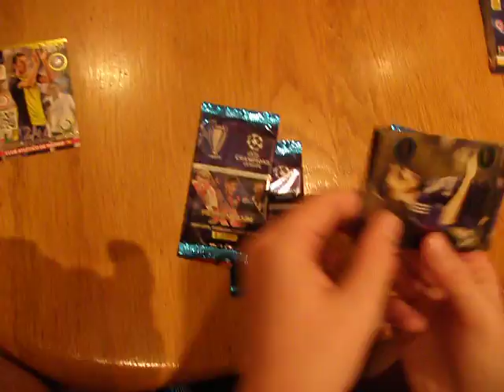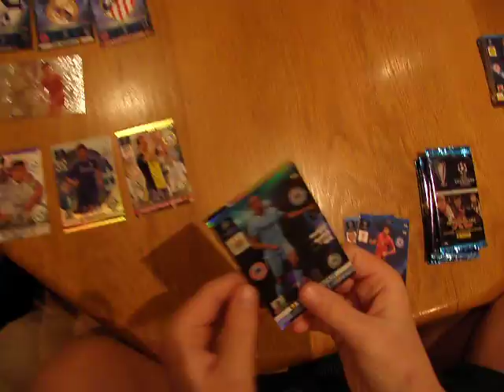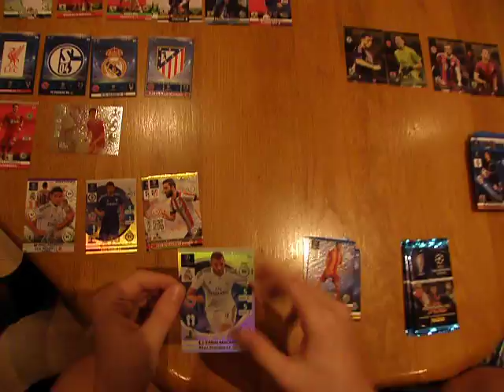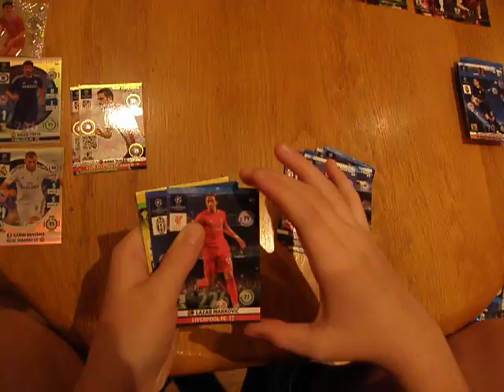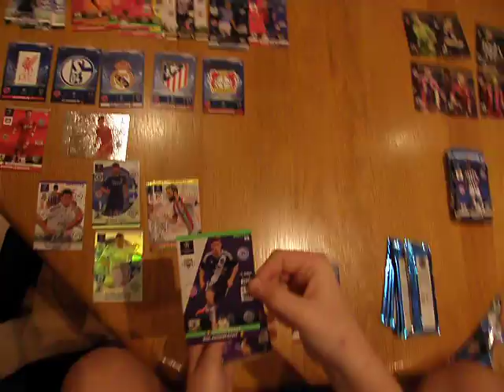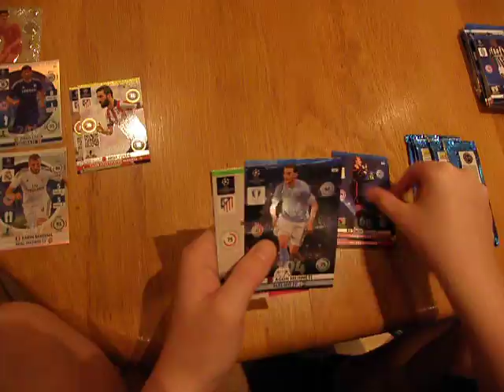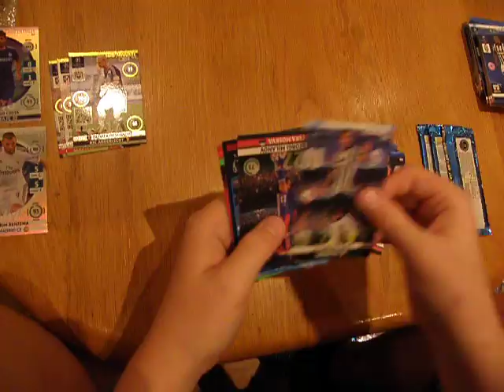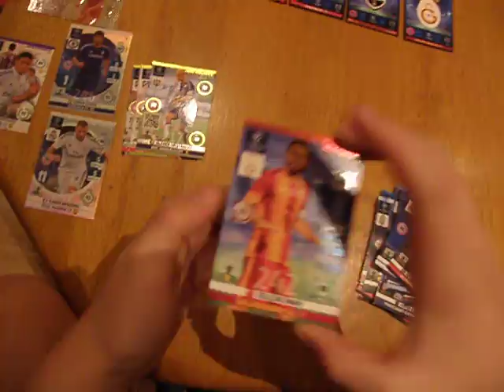OTWIERANIE MULTIPAK 2014/2015 ADRENALYN XL CHAMPIONS LEAGUE